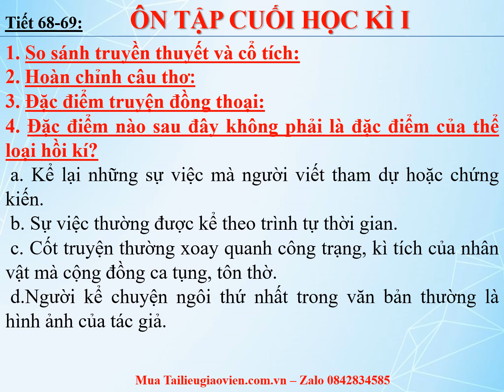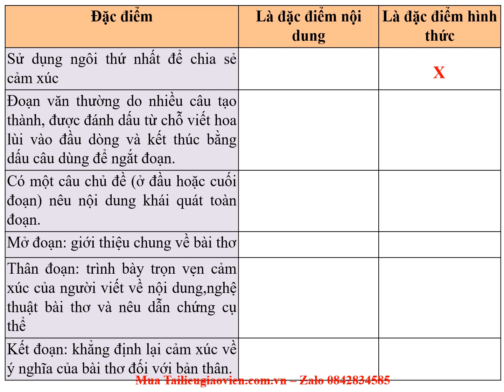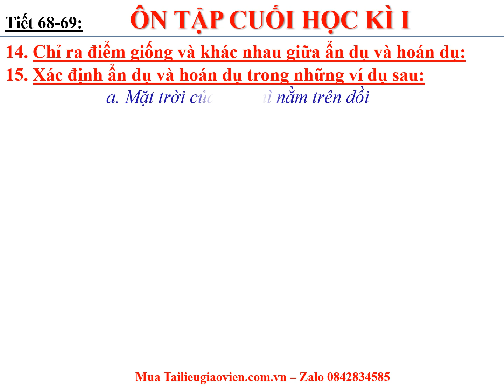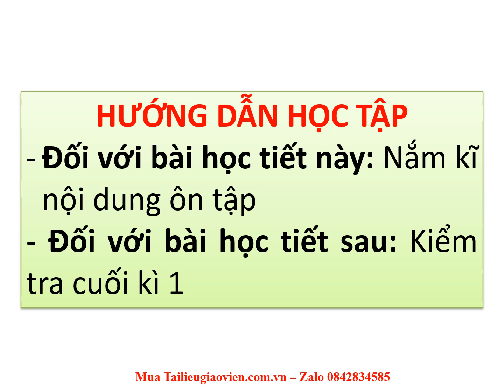Giáo án powerpoint Ôn tập cuối học kì 1 | Powerpoint Chân trời sáng tạo Ngữ văn 6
Phía trên là giáo án Powerpoint hay còn gọi là giáo án điện tử, giáo án trình chiếu Bài Ôn tập cuối học kì 1 | Sách Ngữ văn 6 Chân trời sáng tạo. Giáo án được làm với phong cách: hiện đại, đẹp mắt để tạo sự hứng thú cho học sinh.